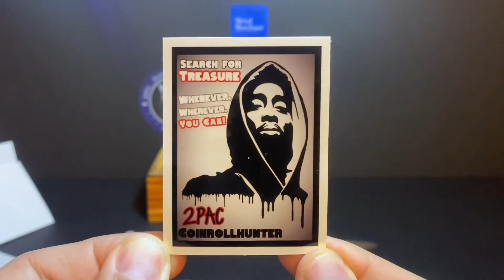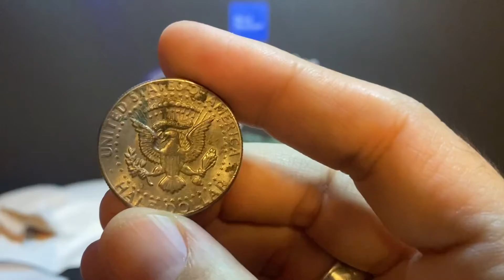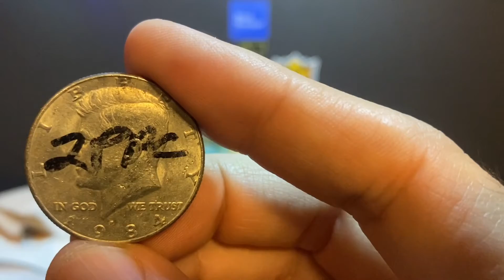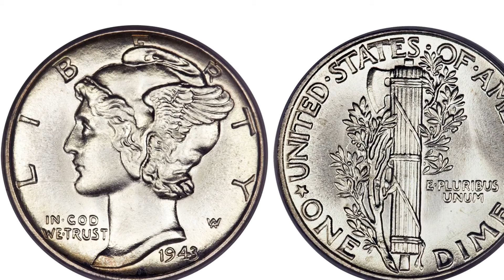I won Free Silver Again!!! Proof 2PAC Lives!!!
I won an end of stream Giveaway on 2PAC Coinrollhunter’s livestream! Check it out! Unboxing /Mail call...another great day! Thanks 2PAC !

2PAC Coinrollhunter ‘s Channel check it out!

Mercury Dime

The Mercury dime is a ten-cent coin struck by the United States Mint from late 1916 to 1945. Designed by Adolph Weinman and also referred to as the Winged Liberty Head dime, it gained its common name because the obverse depiction of a young Liberty, identifiable by her winged Phrygian cap, was confused with the Roman god Mercury. Weinman is believed to have used Elsie Stevens, the wife of lawyer and poet Wallace Stevens, as a model. The coin's reverse depicts a fasces, symbolizing unity and strength, and an olive branch, signifying peace.